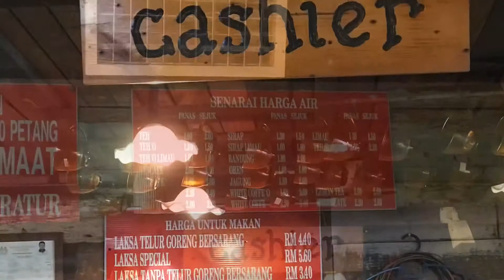Hantu Laksa Bersarang di IPOH !